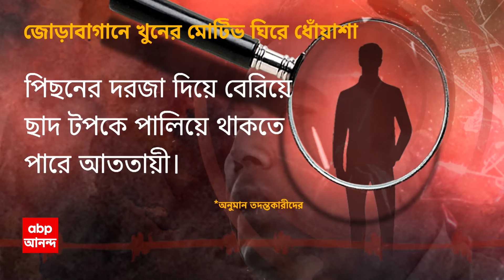Jorabagan News: কেন খুন করা হয়েছে জোড়াবাগানের পৌঢ়কে ? খুনের কারণ ঘিরে ধোঁয়াশা | ABP ANANDA LIVE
ABP Anana LIVE: ব্যক্তিগত আক্রোশের জেরে খুন করা হয়েছে জোড়াবাগানের (Jorabagan News) বাসিন্দা অভিজিৎ বন্দ্যোপাধ্যায়কে। প্রাথমিক তদন্তের পর এমনটাই অনুমান পুলিশের। পাশাপাশি এই ঘটনায় নদিয়ার চাপড়া থেকে এক নাবালককে গ্রেফতার করেছে পুলিশ। ঠিক কী কারণে এই ব্যক্তি খুন হলেন তা খতিয়ে দেখা হচ্ছে। এবার জোড়াবাগানের সেন লেনের বাসিন্দা অভিজিৎ বন্দ্যোপাধ্যায় খুনের ঘটনায় নদিয়ার চাপড়া থেকে এক নাবালককে গ্রেফতার করল পুলিশ। ডিসি নর্থ দীপক সরকার বলেন, "চাপড়া থেকে এক নাবালককে গ্রেফতার করা হয়েছে। আগামীকাল তাকে জুভেনাইল জাস্টিস বোর্ডে তোলা হবে।''